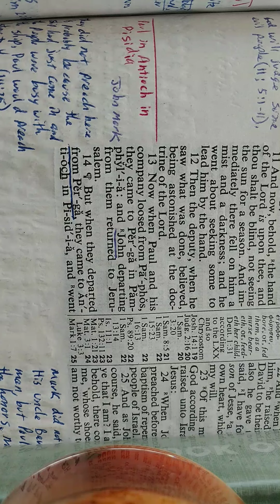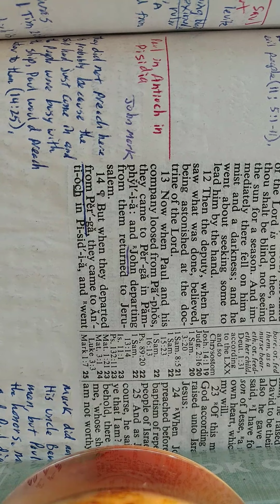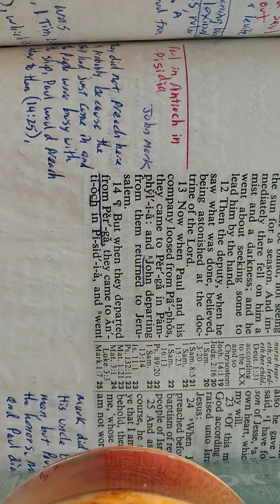Acts 13:13. Loosed From Paphos.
Paul and his company leave the island of Cyprus and sail to Perga.